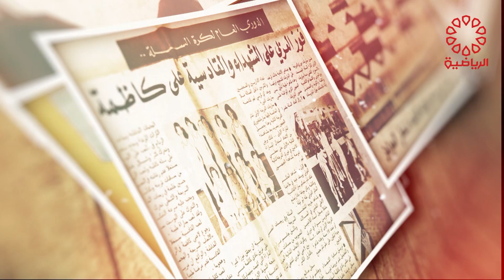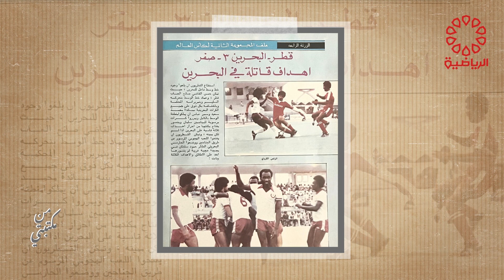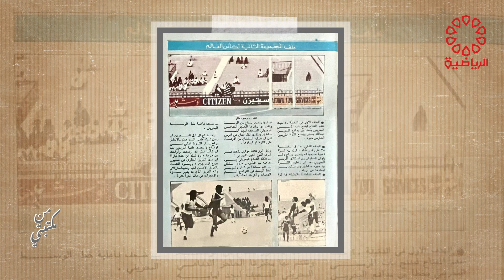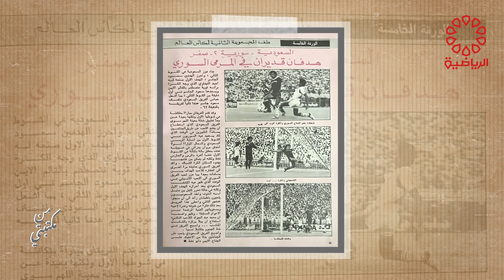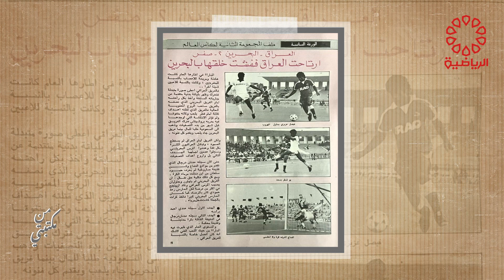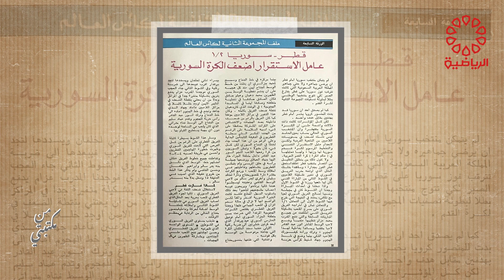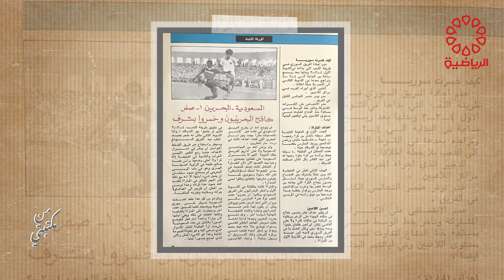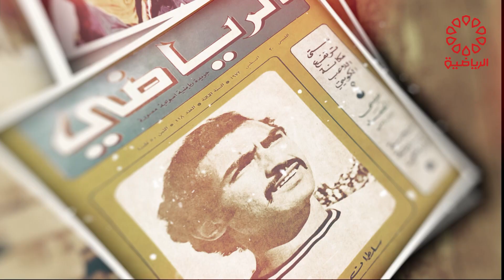برنامج من مكتبتي الاثنين 15/1/2024